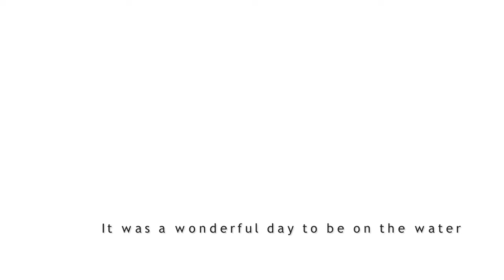Sailing - With the Blues Sisters